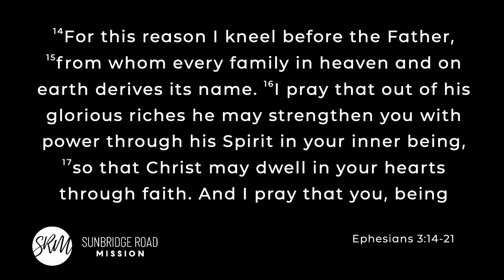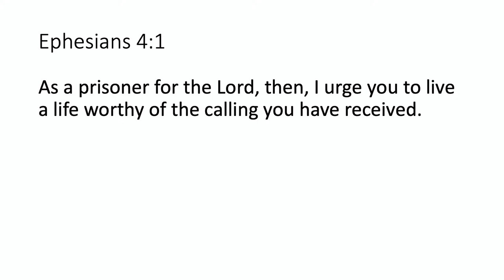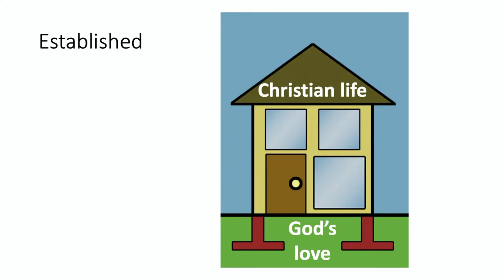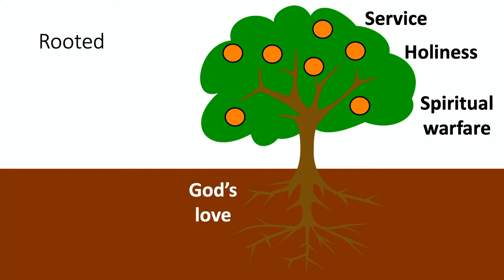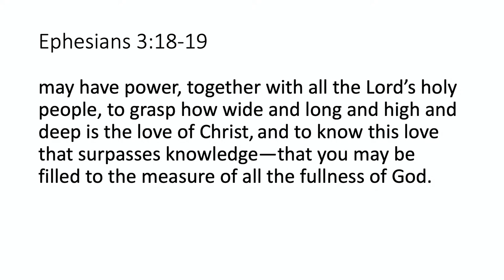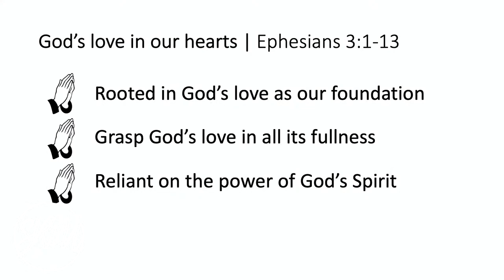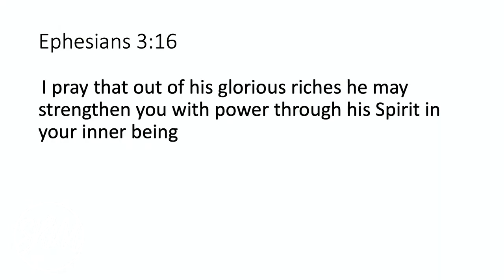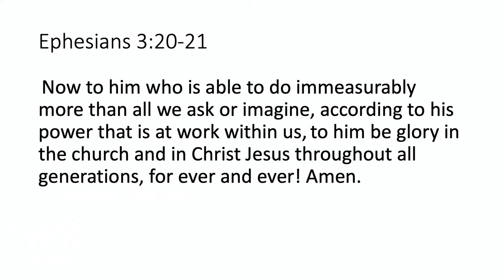18th October 2020 Morning Message - Ephesians 3:14-21 - Matthew Pilkington